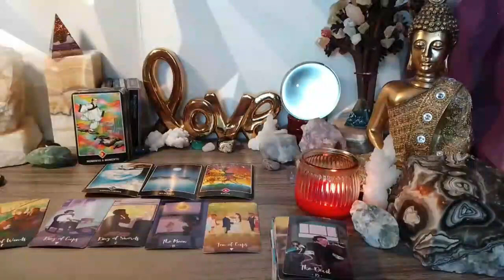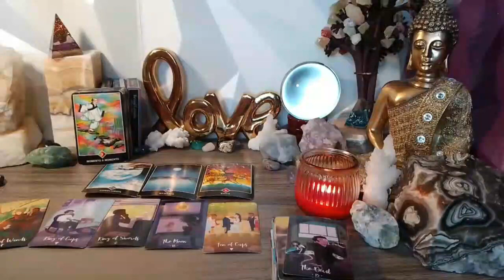VIRGO HE SPOKE LAST NIGHT WITH THIS WOMAN!! 😱📞 THEY SAID THIS 🔮 OCTOBER 2023 TAROT LOVE READING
Virgo Love
Virgo 2023
Virgo today
Virgo October